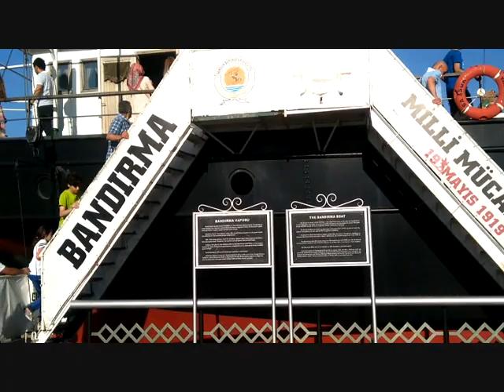Musti Bandırma vapurunu gezdi...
Musti  Bandırma vapurunu gezdi...çocuk eğlence videosu